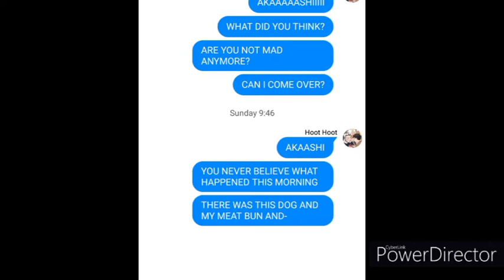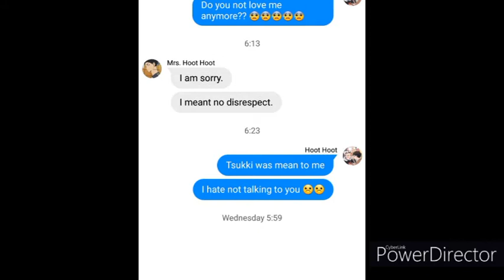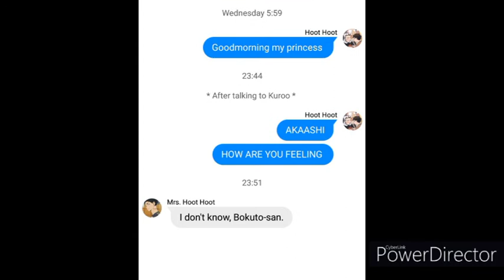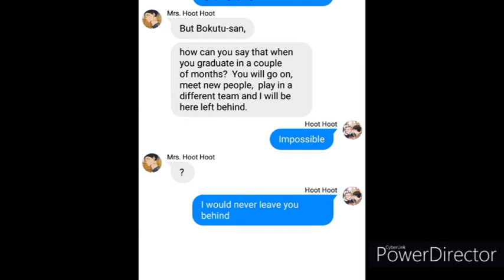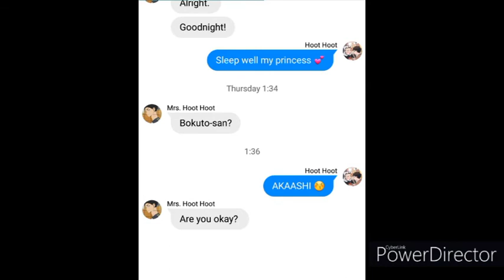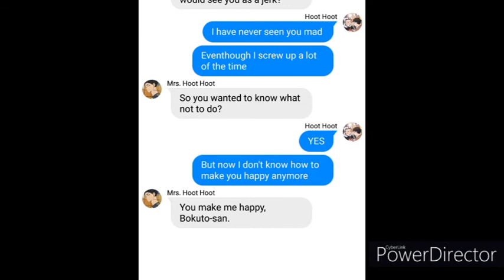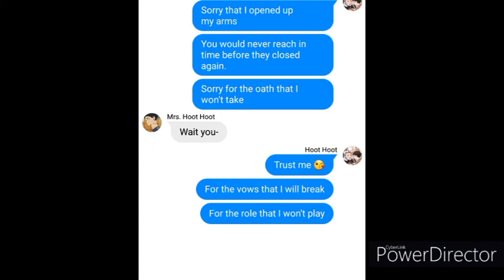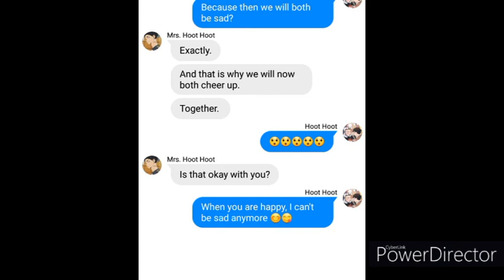Haikyuu texts: BokuAka reads 'In another life' reaction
Hellooooooo, this video is a bit sad, but I think the next one will probably cheer you up :) This video is part 2 of the ‘Making up video’ of which the link can be found below. Of course the fanfic I’m referencing in the video is ‘In Another Life’ from ‘LittleLuxray’, the link is also below. Also credits for the characters to the creators of Haikyuu and the creators of the (profile)pictures.
The song used is ‘Sorry’ from the band Kensington. Sooooo many credits to them!!! It is an amazing song and I would definitely recommend listening to the full song on repeat for days and days and days.This was one of the first songs that popped up on my playlist after reading ‘In another life’ so I had to make a video with it.  I hope you enjoy it :)

Artist: Kensington
Album: Control
License Youtube:
Expoza Music (namens Kensington Records); ASCAP, LatinAutorPerf, LatinAutor, Sony ATV Publishing en 9 organisaties voor muziekrechten